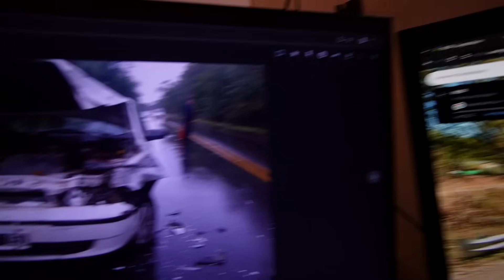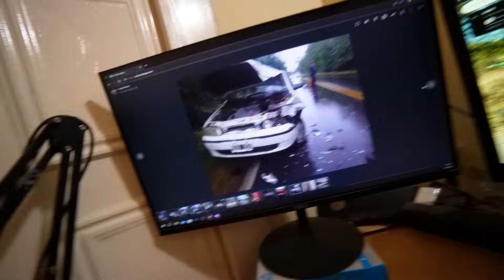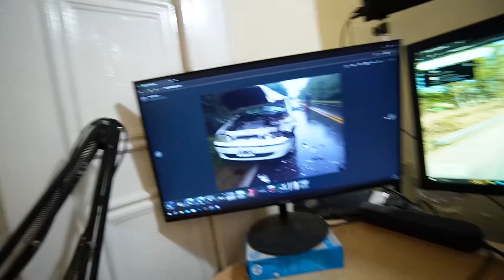CHOCARON A MI ABUELO!